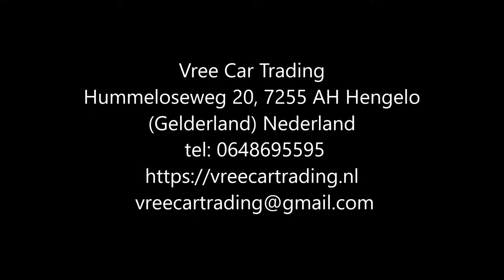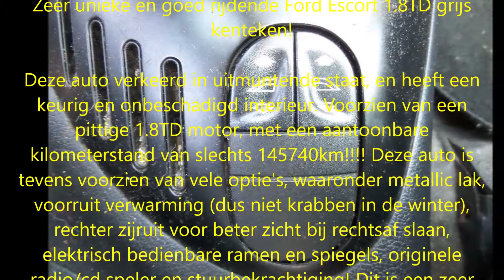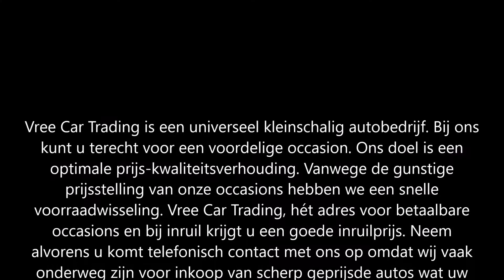Vree Car Trading. Ford Escort 1.8 TD VAN (VERKOCHT)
Ford Escort 1.8 TD VAN BJ2000. NIEUWSTAAT!! APK 02-2020! km.st: 145.740

Zeer unieke en goed rijdende Ford Escort 1.8TD grijs kenteken!

Deze auto verkeerd in uitmuntende staat, en heeft een keurig en onbeschadigd interieur. Voorzien van een pittige 1.8TD motor, met een aantoonbare kilometerstand van slechts 145740km! Deze auto is tevens voorzien van vele optie's, waaronder metallic lak, voorruit verwarming (dus niet krabben in de winter), rechter zijruit voor beter zicht bij rechtsaf slaan, elektrisch bedienbare ramen en spiegels, originele radio/cd speler en stuurbekrachtiging! Dit is een zeer unieke bedrijfsauto, voor de slimme ondernemer! Een werkelijke eye-catcher!!!

Merk & Model:Ford ESCORT
Bouwjaar:2000
Uitvoering:1.8 TD VAN 51 500
Carrosserie:Gesloten Wagen
Kenteken:55-VP-JV
APK tot:05 februari 2020
Brandstof:Diesel
Kilometerstand:145.740 km
Transmissie:Handgeschakeld 5 versnellingen
Energielabel:-
Verbruik:-
Motorinhoud:1.753 cc
Garantie:-
Topsnelheid:163 km/h
Vermogen:69 pk

Opties:
• Elektrische ramen
• Airbags
• Radio
• Metallic lak

Hummeloseweg 20
7255 AH Hengelo GLD